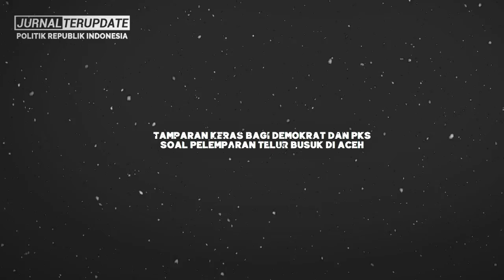M*DYARRR💥DEMOKRAT & PKS MENCAK²🔥❓SOAL TELUR BUSUK DI KANTOR NASDEM😱EH...TERNYATA KENA PRANKK TO😂